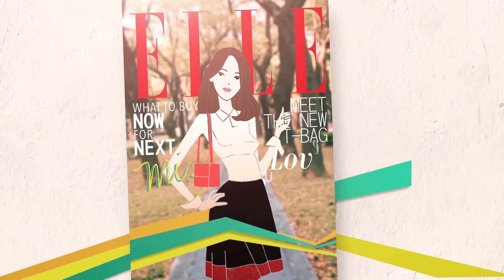Miss ELLE 玩美實境秀 打造夏日迷人電眼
夏日將至，要在姊妹們中成為最受矚目的焦點，
一雙迷死人不償命的電眼是女生們必備的！該如何做呢？
快來聽聽醫美院長怎麼說！